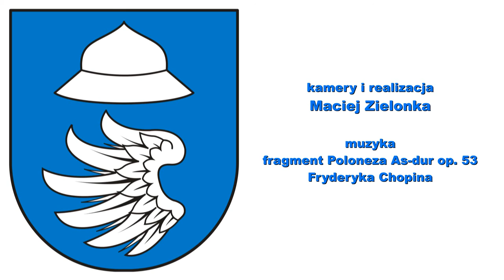XIX sesja Rady Powiatu w Kłobucku 07.10.2016